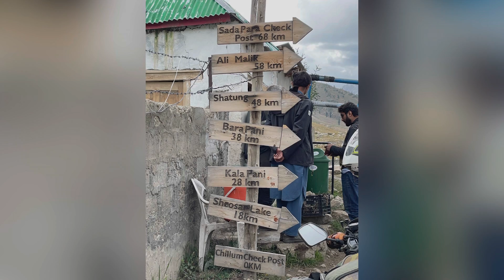Deosai National Park| Father Daughter Duo on Bike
Deosai National Park is located at an average height of 13,000 feet above sea level and is amongst the highest Plateaus in the world which has a vast area of treeless, grassy plains, bordered by the Karakoram and the western Himalayas.

We had an incredible experience riding on the route of Deosai where the weather was quite unpredictable. At one point we got sunlight and the next minute we also found rain on the way.

However the most beautiful sight was of "Sheosar Lake" which is also considered as one of the highest lakes in the world. Indeed Deosai is one of those places where we would love to ride again.

(Saif James for capturing night shots & Umair Yousuf Bahadur for the Drone shots)